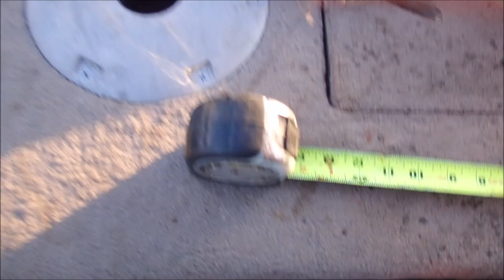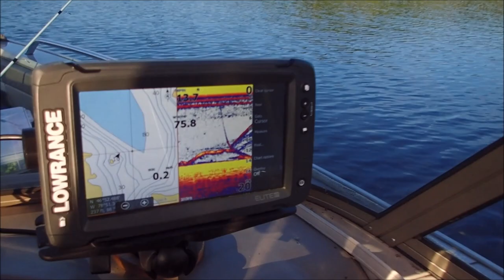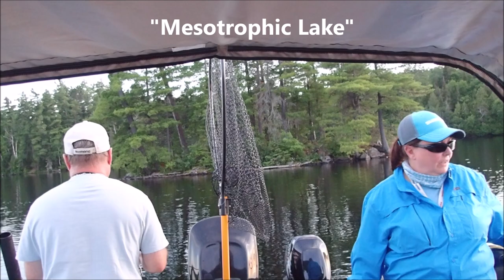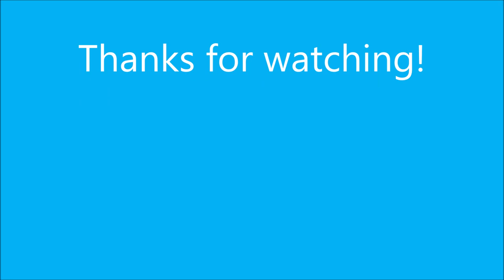Our Kipawa Lodge Adventure ~ Part 5 ~ by OUTDOORSYGAL O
Join Johnny and I as we "drop shot" for pickerel before dark out in the boat. We catch lots of blue and yellow pickerel (walleye).  We  use leeches, but I also take a break and use a pink jig head with a fake leech which worked too.  The evening was warm and beautiful, (except for the blackflies), LOL!
or look for me as "Outdoorsygal O" on facebook.
All video and photos were filmed with an Olympus TG 5 camera:
To find out more about Kipawa Lodge, please see their facebook page and visit their website here:
John's sweatshirt is from the : OFAH (Ontario Federation of Anglers and Hunters)

Category
Entertainment